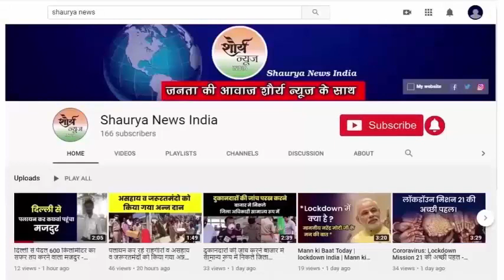Mahoba:-बारातियों से भरी पलटी कार, महिलाओं सहित आधा दर्जन बाराती हुए घायल।।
महोबा जिले में तेजरफ्तार का कहर थमने का नाम नही ले रहा आज फिर महोबा जिले में बारातियों के भरी तेजरफ्तार मारुति वैन कार अनियंत्रित होकर पलट गई मारुति कार में सवार महिलाओं सहित आधा दर्जन बाराती घायल हो गए सभी घायलों को आनन फानन में एम्बुलेंस की मदद से इलाज के लिए जिला अस्पताल में भर्ती कराया गया जहाँ सभी का उपचार चल रहा है।